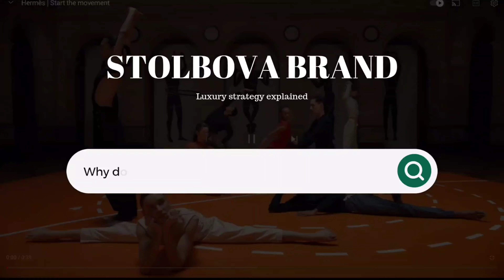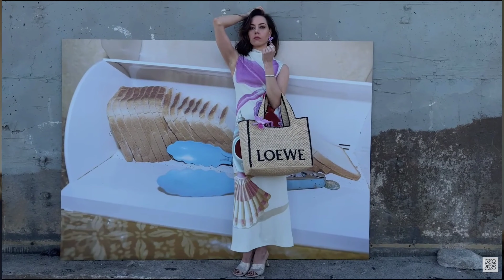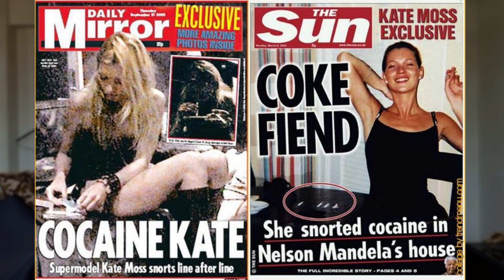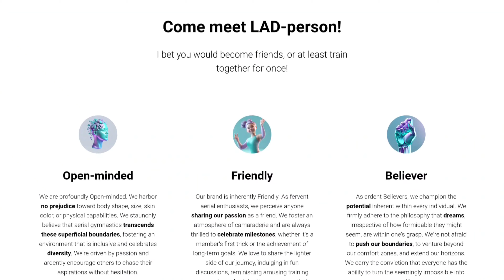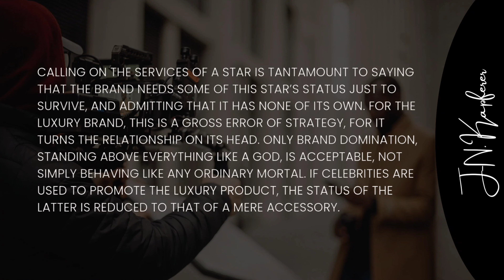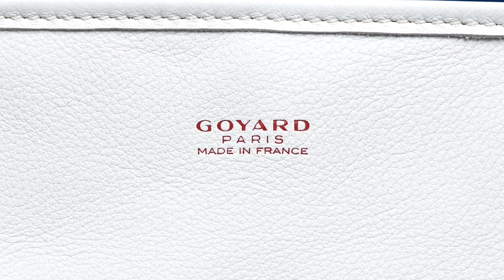Why does Hermes never use celebrities in their ads? | Luxury staregy explained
Why HERMES NEVER Uses Celebrities in Ads? | Luxury Brands Strategy

Delve deep into the world of luxury branding to uncover why top-tier brands like Hermes choose not to use celebrity endorsements in their campaigns. 🌟 While Louis Vuitton showcased Rihanna and Prada featured Scarlett Johansson, Hermes has always taken a different path. What's behind this strategy? Does it uphold brand integrity? Or is it a missed opportunity for broader reach? Explore the real essence of luxury marketing and the implications of celebrity endorsements. Let's unravel the secrets behind the brand personalities of luxury giants and how they protect their illustrious image. Join us in this deep dive to understand the foundation of luxury branding!

From Louis Vuitton's bold move with Rihanna to the historic missteps of brands like Dior and Chanel, celebrity endorsements can be a double-edged sword. Discover examples of endorsements gone wrong, and understand why some luxury brands are adamant about maintaining an independent and unique image. Hermes, Goyard, and Bottega Veneta stand out in this respect, each with their distinctive branding strategies. Dive into the anti-laws of marketing by Jean-Noel Kapferer and David Aaker's perspective on brand energizers. We'll also analyze the dangers, potential pitfalls, and the true essence of what makes a brand genuinely luxurious.

Join the conversation! Share your thoughts on Louis Vuitton’s campaign with Rihanna and other brands in the comments below.